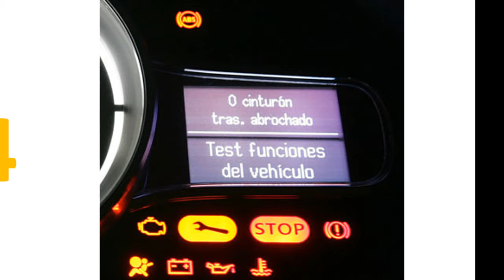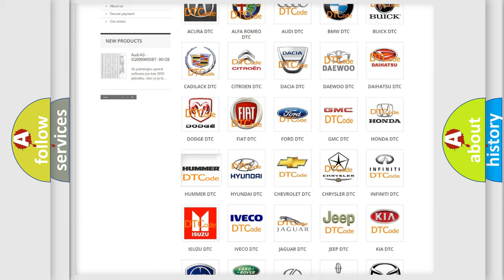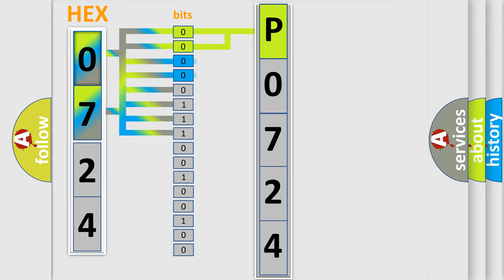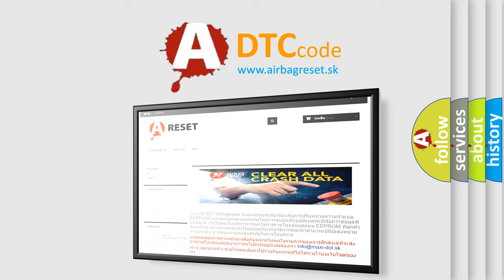DTC Hummer P0724 Short Explanation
Contents:
0:21 Basic DTC analysis according to OBD2 protocol standard.
1:48 Insight into programming
2:58 A diagnostically understandable description of the Diagnostic Trouble Code
3:05 Basic error definition

Make:
HUMMER
Code:
P0724
Definition:
Valve Relay Circuit Malfunction
Cause:
A connector terminal is corroded.The wiring harness is damaged.The ground terminal is not conducting properly.The EBCM is defective.